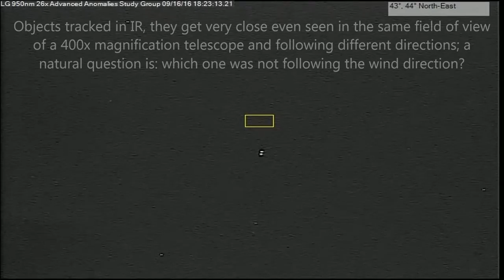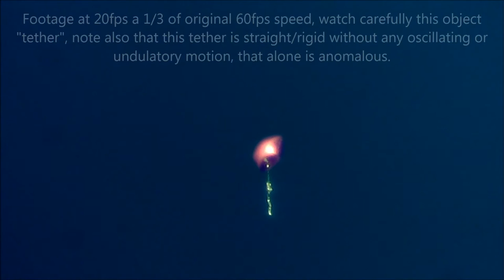Anomaly forming prime digits "3", "5" and "7" 09/16/16 6:18pm EST.